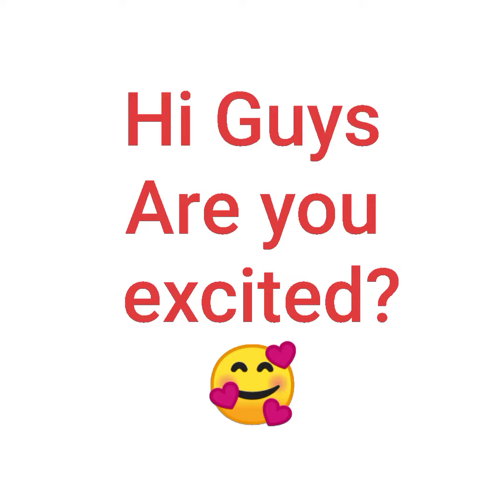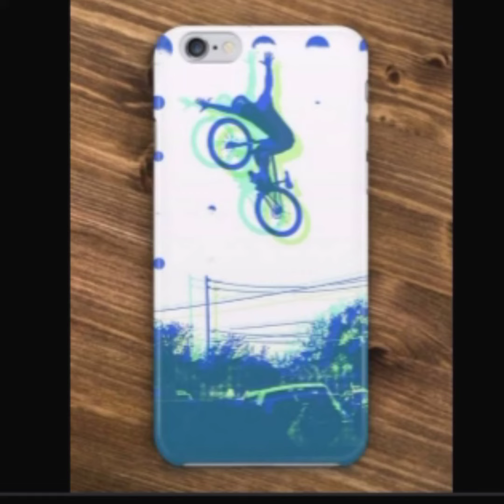Boys vs Girls 👸😜😍